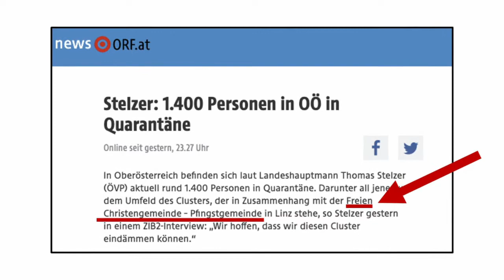Kein „Covid-19 Cluster“ in der FCG Linz (03.07.3020)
Pastor Martin Griesfelder gibt ein Update zur aktuellen Corona-Situation.